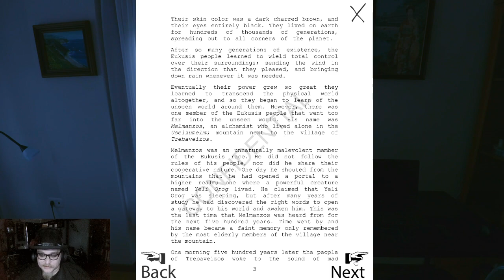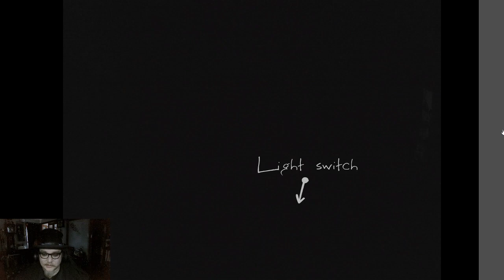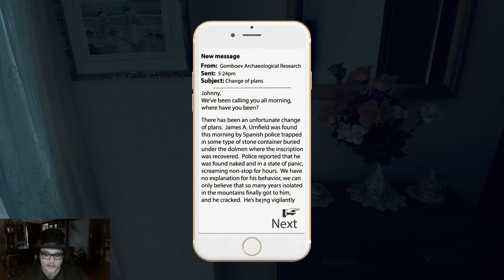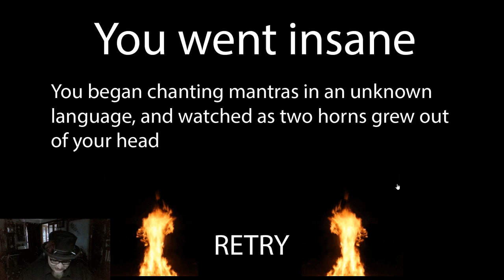Doorways (Yeli Orog)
Something weird is going on,
some sort of evil
has me trapped
I try to escape
through hellish portals
avoiding weird creatures
activating scary runes
staring at the sea...
Lost in the darkness.